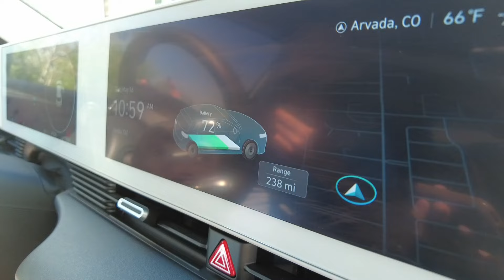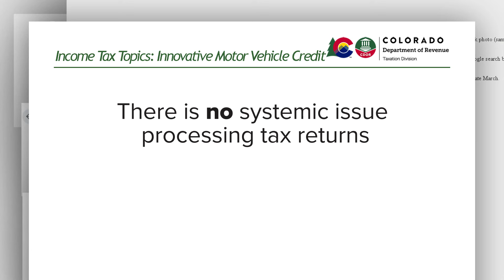Some new EV owners say the state is wrongfully denying their tax credits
Anyone buying an electric vehicle is eyeing tax incentives that can save more than $12,000 on a new car. But that hasn't been the case for everyone in Colorado.

9NEWS (KUSA) is located in Denver, Colorado.